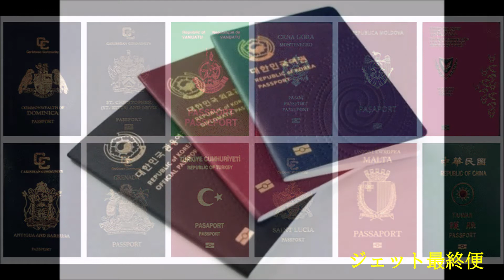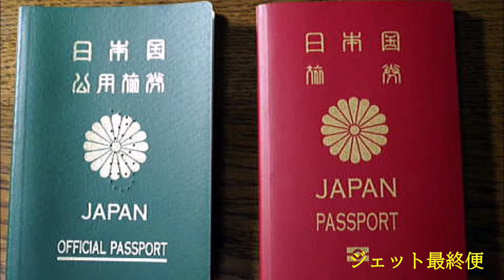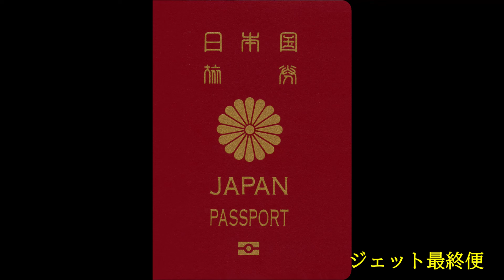ジェット最終便‥朱里エイコ